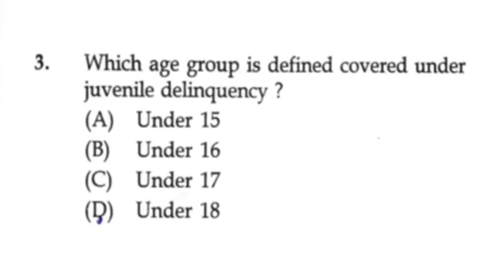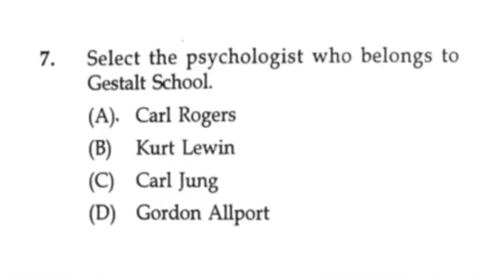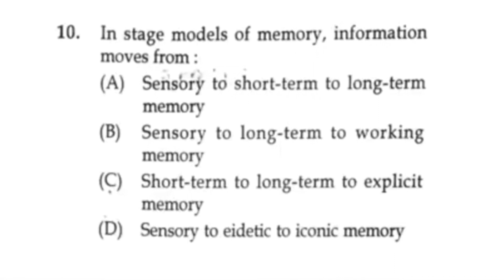📢 KTET PSYCHOLOGY CATEGORY III REPEATED QUESTION ANSWERS